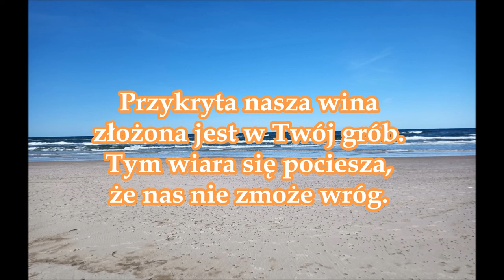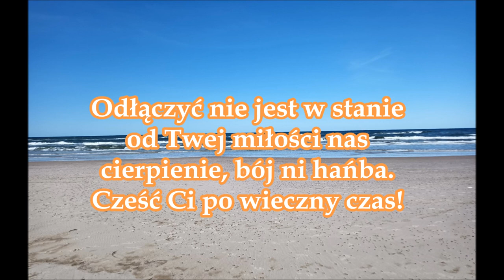pieśń 015 Przezwyciężyłeś Panie Moc wroga drwin PDiE Pieśni Duchowe i Ewangelizacyjne 7.6.7.6.